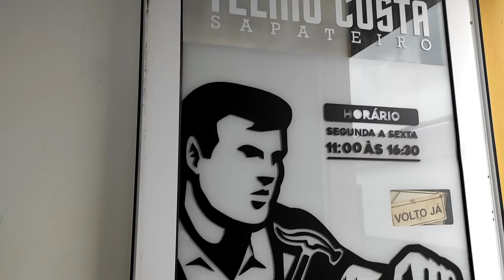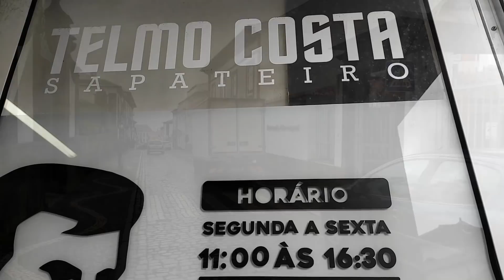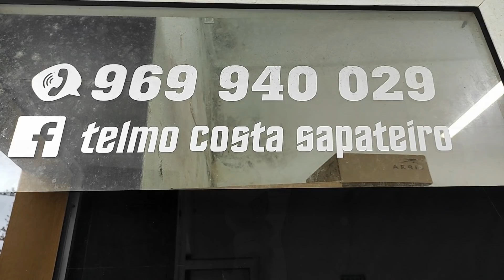Botas de Ação no sapateiro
Profissão - antiga - Praia - Terceira - Ilha